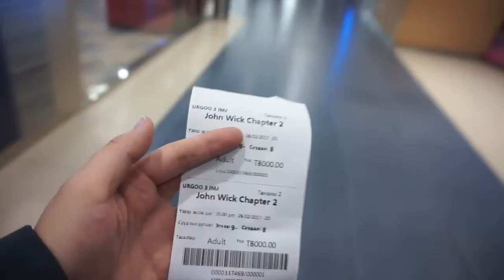🖥 John Wick: Chapter 2 • англиар